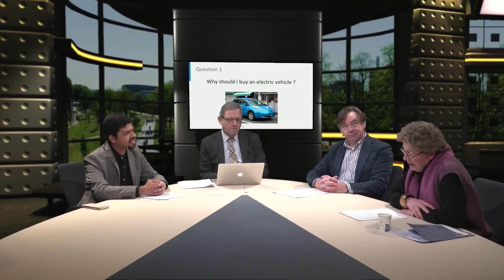eCARS1x_2018_I1-4_Panel_discussion_Q1-video